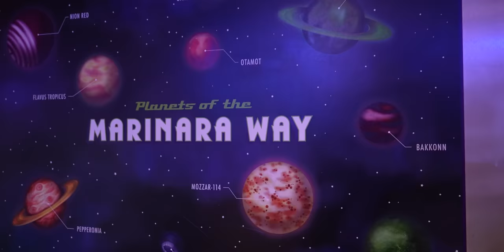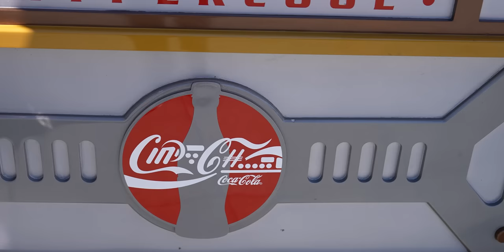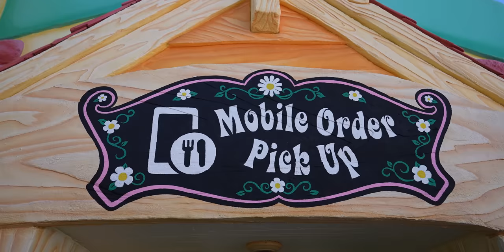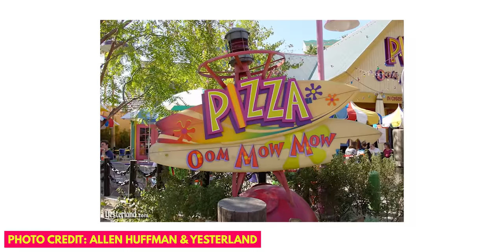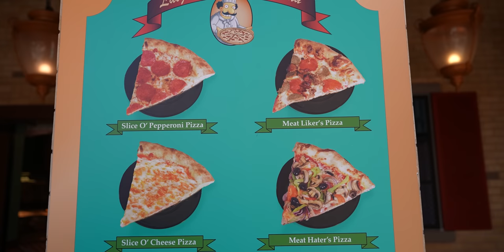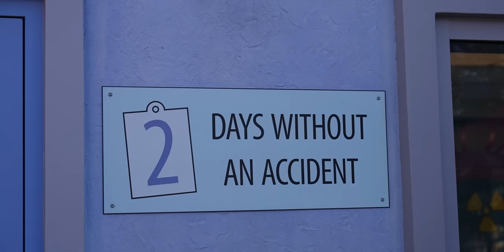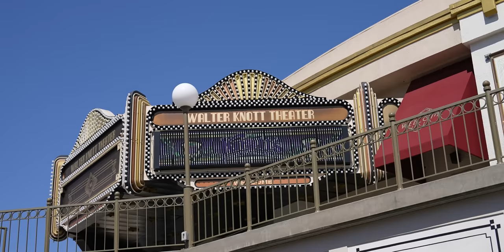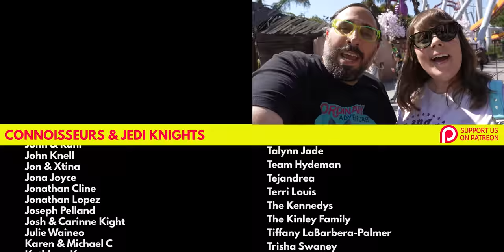Searching For The Best Theme Park Pizza 🍕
We want to know what is the best pizza in Southern California theme parks so we went to Alien Pizza Planet at Disneyland, Boardwalk Pizza & Pasta at DCA, Luigi's Pizza at Universal Studios Hollywood, and Prop Shop Pizzeria at Knott's Berry Farm to find the answer. Come with us on this adventure!

00:00 Welcome back to Ordinary Adventures
00:29 Disneyland
00:56 Alien Pizza Planet: Mega Pepperoni Slice
03:13 BBQ Chicken Pizza Slice
04:41 Gluten/Wheat Allergy-Friendly Cheese Pizza
06:17 Toontown
07:26 Cafe Daisy: Pepperoni Pizza Flop-Over
09:49 Gluten/Wheat Allergy-Friendly Pepperoni Pizza Flop-Over
10:26 EngineEAR Souvenirs
11:38 Disney California Adventure
12:25 Boardwalk Pizza & Pasta: Pepperoni Pizza Slice
14:28 Universal Studios Hollywood
16:26 Luigi's Pizza: Nice Slice O' Pepperoni Pizza
17:23 The Meat Hater's
20:53 Knott's Berry Farm
21:12 Prop Shop Pizzeria: Boysenberry Ranch Pickle Pizza
23:01 Classic Pepperoni
24:00 Final Thoughts What's Your Favorite??